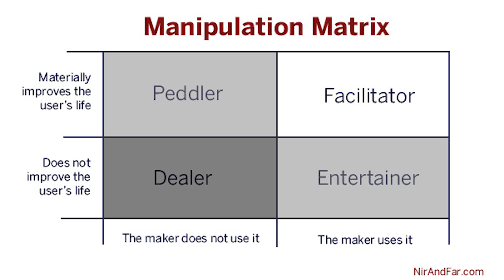Nir Eyal: The Morality of Manipulation | Product Design | Udacity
Learn from Udacity and Google in our FREE Product Design course and check out the Tech Entrepreneur Nanodegree program!

Product Design: Validation and UX through Design Sprints

There is nothing more powerful than an idea whose time has come.

This course is designed to help you materialize your game-changing idea and transform it into a product that you can build a business around.

Product Design blends theory and practice to teach you product validation, UI/UX practices, Google’s Design Sprint and the process for setting and tracking actionable metrics.

Over the years, Silicon Valley startups have developed a series of frameworks and best practices for product design.

Through startup case studies and interviews with industry experts, we want to bring you the best of Silicon Valley with lessons you can apply to influence the design of your mobile or web app.

By the end of the course, you will know how to perform a Google Design Sprint (developed at Google Ventures and exclusively taught in this course) to design, prototype and test your ideas. You will also learn to design low fidelity mockups for your product and capture appropriate metrics.

LESSON 01: Ideation and Validation

● What's in the lesson?

This lesson will help you develop, validate and refine your ideas to ensure you’re building for a product/market fit.

Through case studies and interviews with founders, product experts, and investors, you will learn how to efficiently conduct user research and build an entrepreneurial mindset.

Tech Entrepreneur Nanodegree

Our Tech Entrepreneur Nanodegree program teaches you the skills you need to create your own revenue-generating app, and build a successful business around it. You’ll learn to succeed the Silicon Valley way!

Udacity | Google | Tech Entrepreneur | Tech Entrepreneur Nanodegree | Product Design | Validation and UX through Design Sprints